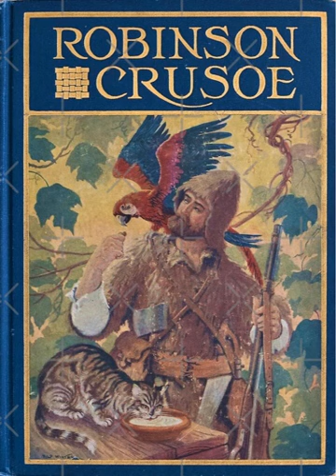Robinson Crusoe Chapter 17 (1)